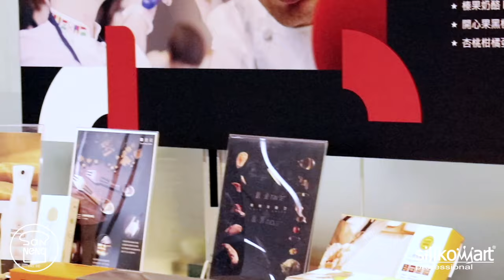Demonstrate the possibilities of Silikomart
Francesco Boccia is using his amazing skills to demonstrate the possibilities of Silikomart.
The results are incredible !!! Masterclass at its highest level.